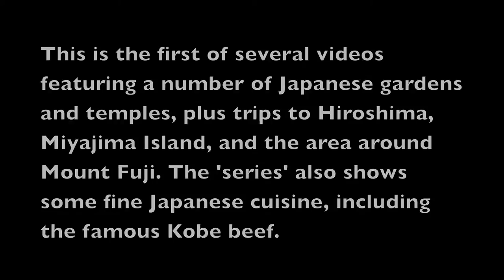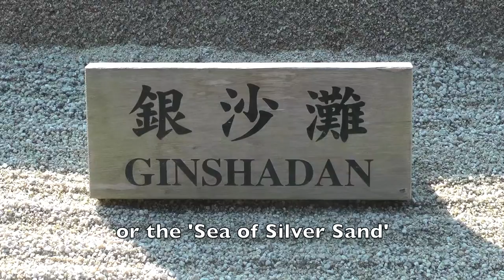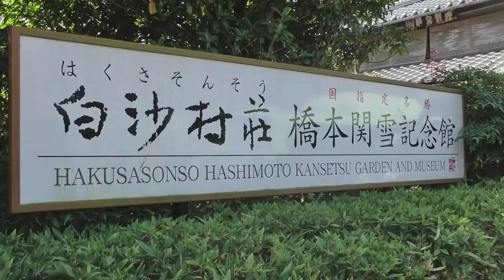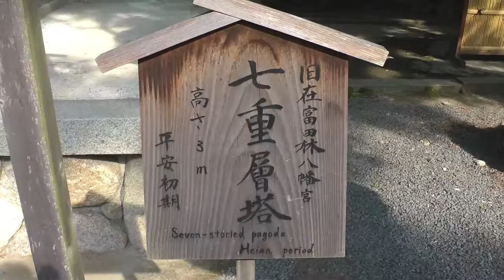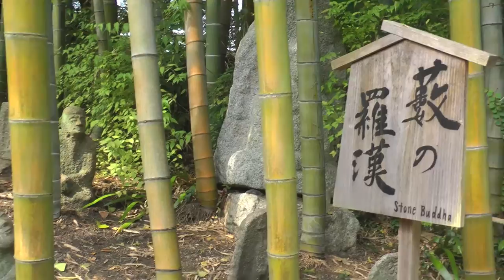JAPAN - GARDENS & CULTURE (Part 1/12) - GINKAKU-JI, SAIHO-JI and THE HEIAN SHRINE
(All 12 parts Day 1 of 10 in the Land of the Rising Sun features Ginkaku-ji (a.k.a. The Silver Pavilion), Hakusasonso - the garden created by painter Hashimoto Kansetsu, the Zen Saiho-ji temple and finally the Heian Shrine in Kyoto. Thanks to Colin Crosbie, Curator - RHS Garden Wisley and our guide Satoko Yoshini for helping make this trip so memorable (8 November 2012) - Part 2